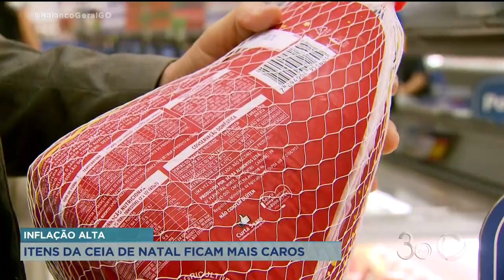INFLAÇÃO ALTA: ITENS DA CEIA DE NATAL FICAM MAIS CAROS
COM O AVANÇO DA VACINAÇÃO E A QUEDA NO NÚMERO DE CASOS DE COVID-19, MUITAS FAMÍLIAS QUE DEIXARAM DE SE ENCONTRAR NO NATAL PASSADO DEVEM SE REUNIR NESTE FIM DE ANO. COM ISSO, A BUSCA POR ALIMENTOS TRADICIONAIS NA CEIA DEVE CRESCER. O PROBLEMA É QUE ESSES ITENS JÁ ESTÃO MAIS CAROS POR CONTA DA INFLAÇÃO. NESSE CASO, A DICA É PESQUISAR.